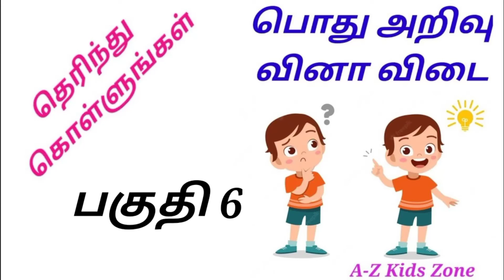தெரிந்து கொள்ளுங்கள் பகுதி 6// பொது அறிவு வினா விடை @A-Z Kids Zone